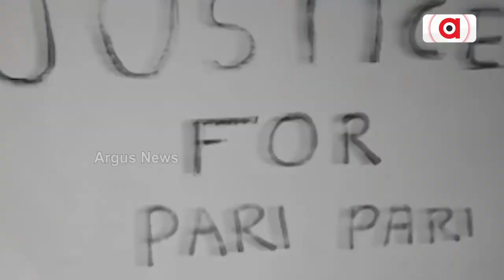Odisha Govt Not Taking Action Against Cow Smuggling: MP Basanta Panda